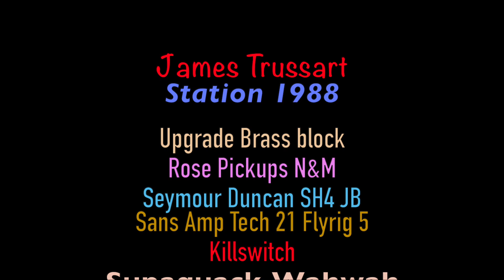James Trussart 1989 Station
James Trussart Station 1989, home made custom design
(ash body, birdeyes neck, Rose pickups, SD SH4, floyd rose original, pick guard las vegas style, big block brass)
KEMPER